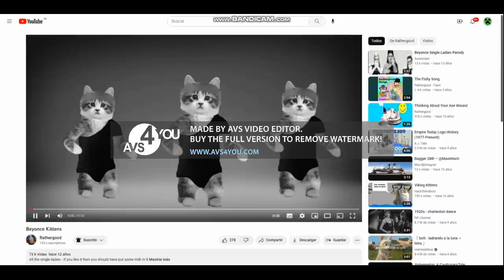Beyonce VS Cowboy VS Skydive VS 5 second VS The Audition!